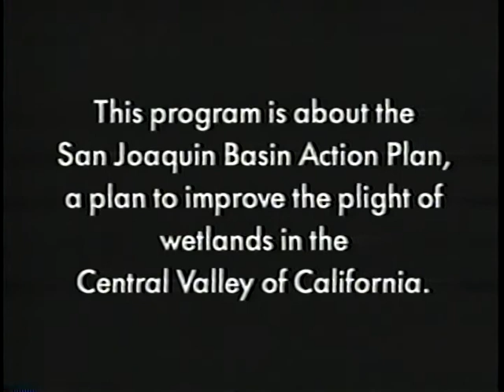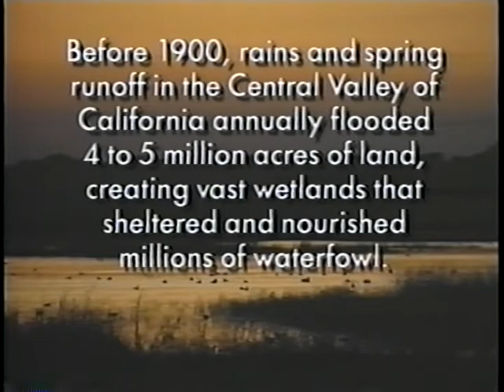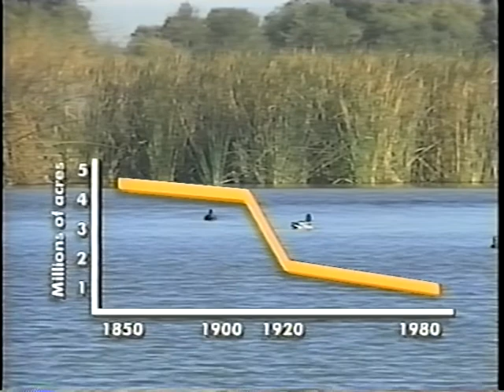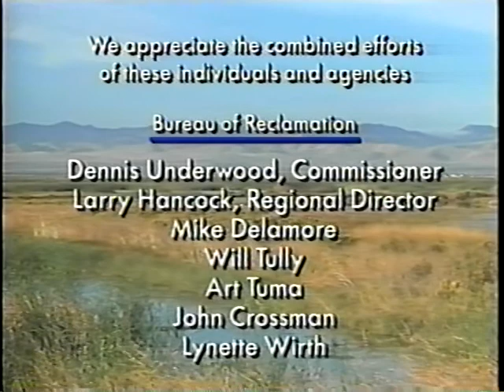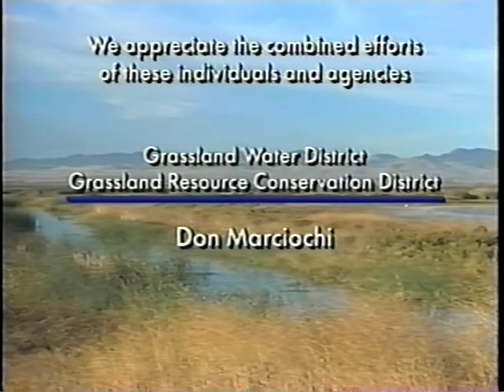Wetlands Regained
Bureau of Reclamation

AVA19490VNB1 - 1991

Wetlands Regained explains the San Joaquin Basin Action Plan in which the Bureau of Reclamation participates in the restoration and preservation of wetlands in the Central Valley of California.